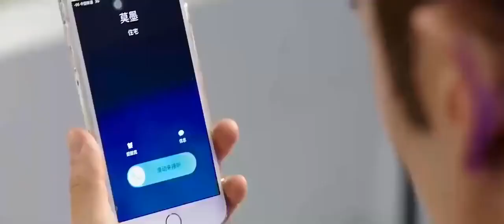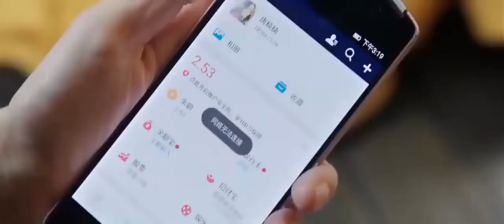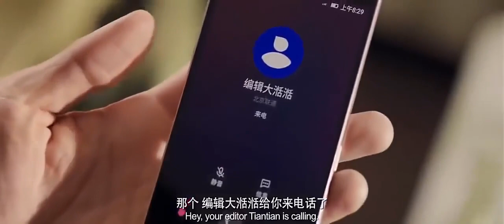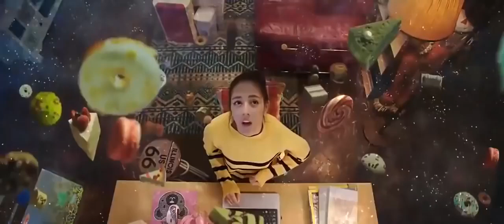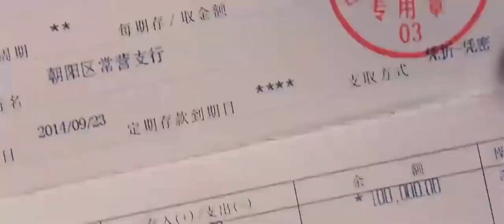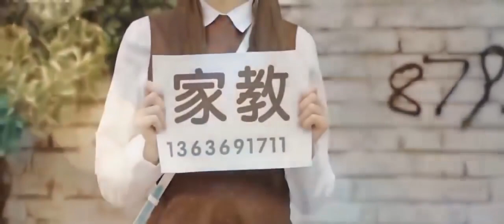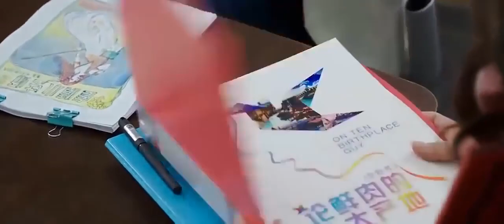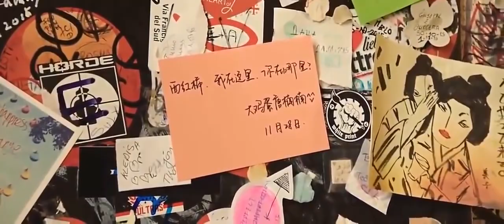FULL MOVIE #4: Korean romantic comedy movie 2019 | FULL EPISODE WITH ENGLISH SUB